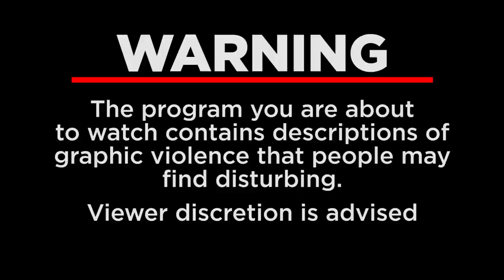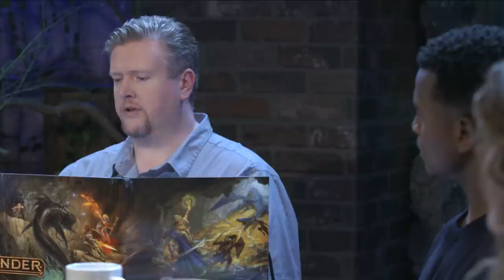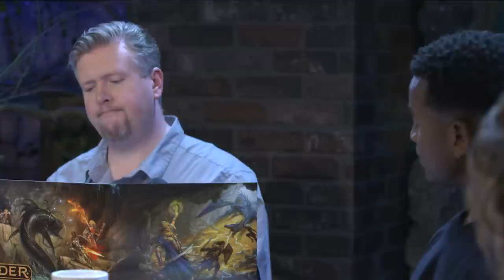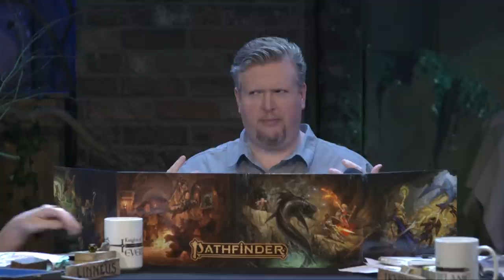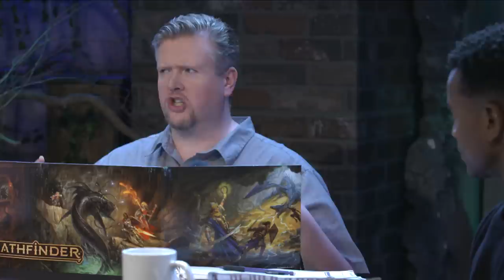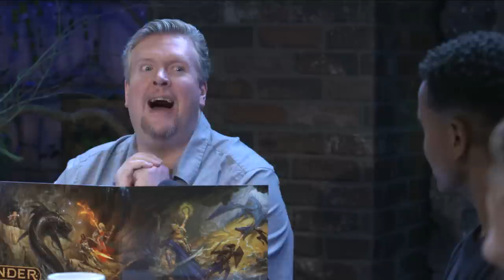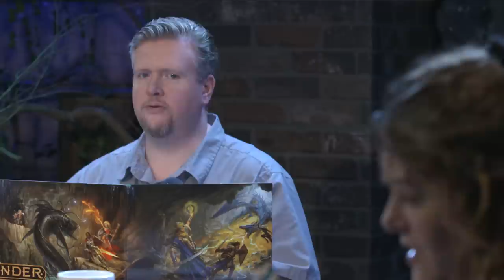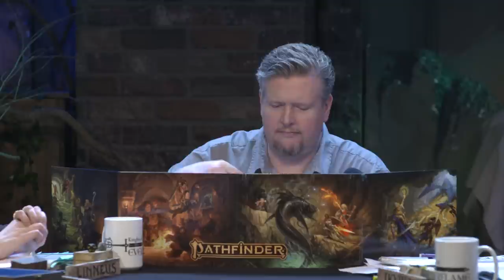Infiltrating Shadows | Pathfinder: Knights of Everflame | Season 2, Episode 6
The quest leads our Knights to Nidal, but first they must pass through the Umbral Basin, a treacherous maze of broken rock lashed by storms of darkness. Worse still, something stalks them in the eternal gloom!

Game Master Jason Bulmahn leads a group of five strangers (Gina DeVivo, Jeremy Steven Walker, Aki, Erika Fermina, and Rachel Seeley) who board a caravan heading to Lastwall, an ancient kingdom watching over the grave of a long-dead menace. Conscripted into the army, they face years of training and service, but as smoke begins to rise from the horizon...